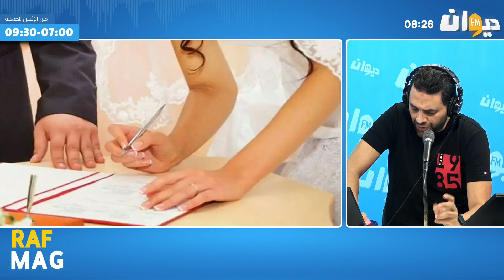حاتم بلحاج: المرأة وصلت لدرجة وعي إنها يلزمها استقلالية مادية